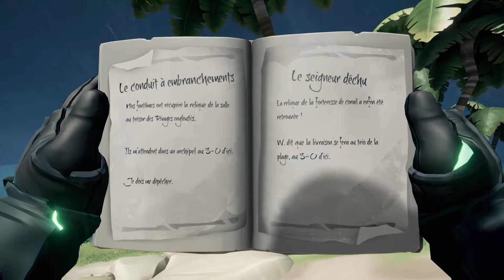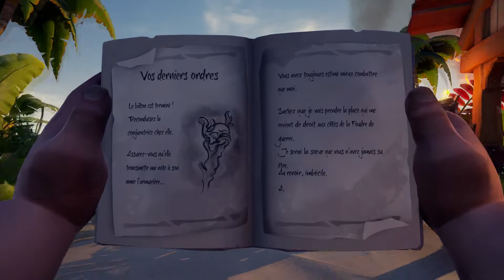Guide Aventures Sea of Thieves : The Forsaken Hunter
5 ème aventures de Sea Of Thieves, on recherche un assassin ! Des fantômes, des livres, des mystères.. voici le guide !

Vous pouvez trouver toutes les infos sur le jeu et des guides

Pour le discord, accepte les règles et choisi les jeux que tu veux suivre dans rôles !

00:00 Intro
00:33 Début d'aventure
00:56 Stephen's Spoils et la lettre pour Merrick
01:05 Belle et le lieu de rendez-vous.
01:55 Wanders Refuge et 1er livre
02:49 Caverne de Wanders Refuge
03:32 2 ème livre
03:43 Nouvelles pages
04:56 Sailor's Bounty et 3 ème livre
05:46 Salty Sands et 4 ème livre
06:15 Cannon cove et 5 ème livre
06:50 Golden Sands et l'armurerie
07:12 Retour vers Belle
07:26 L'assassin !
08:02 AUREVOIR